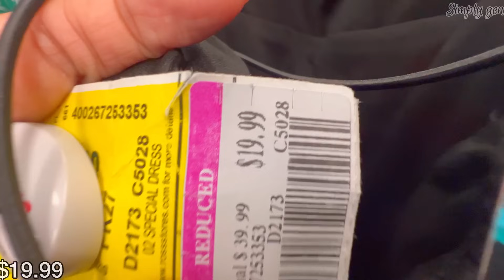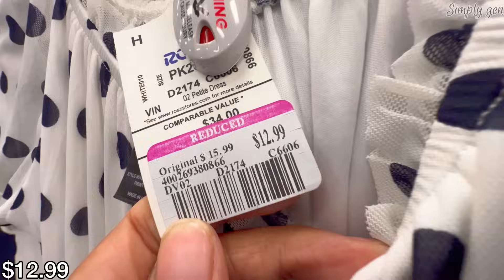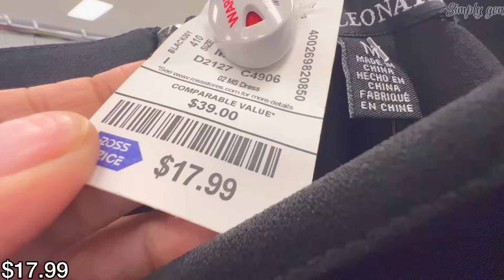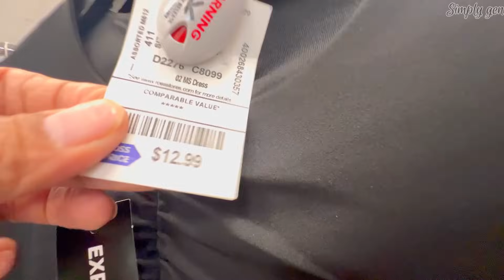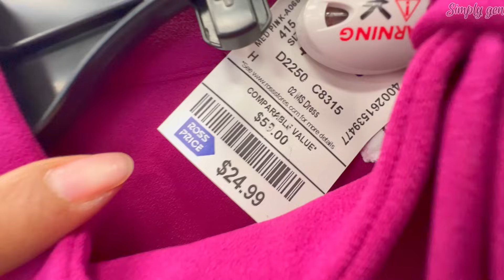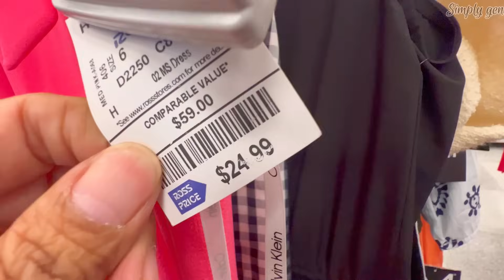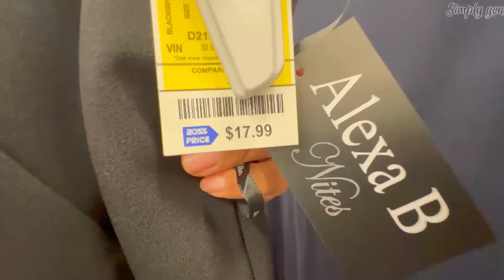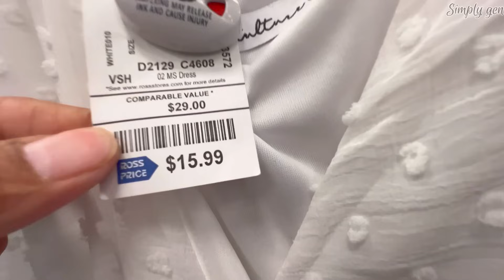👗ROSS DRESS FOR LESS DESIGNER DRESS FOR LESS‼️ROSS FASHION DRESS FOR LESS‼️ROSS SHOP WITH ME❤︎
Hello Everyone! Come Shop with me at  Ross dress for less. Ross designer dress and Fashion Dresses for less. Ross Maxi and Midi dress for less.
Ross dress for less Spring Clothing / Ross Spring dress
Ross New dress for less | ROSS DRESS DEALS
Ross dress for less 2024 | Ross New dresses for less

 ❤︎TJ MAXX DESIGNER HANDBAGS & SHOES FOR LESS | TJMAXX SUMMER DRESS FOR LESS‼️Tj maxx SHOP WITH ME❤︎